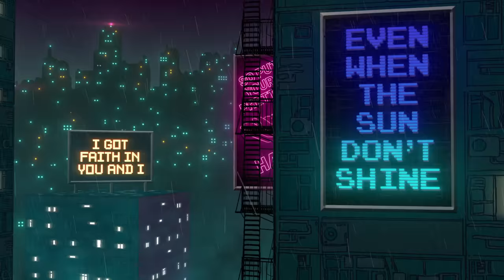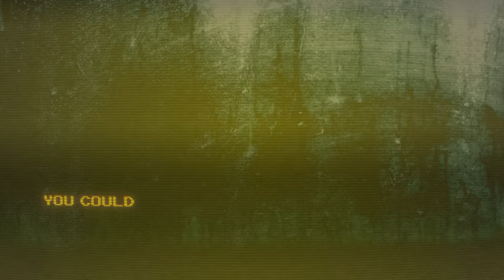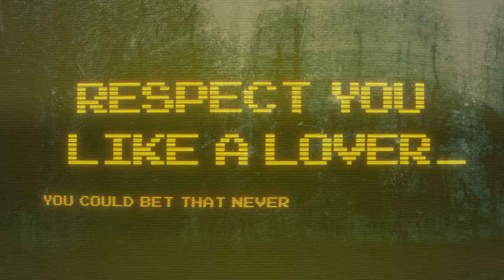Miguel - Sure Thing (Official Lyric Video)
Official Lyric Video for "Sure Thing" by Miguel

Ask your voice device to play Miguel!